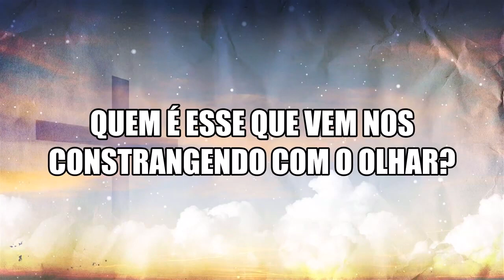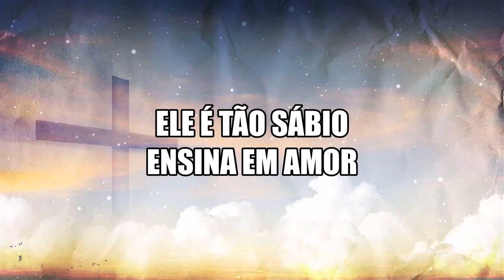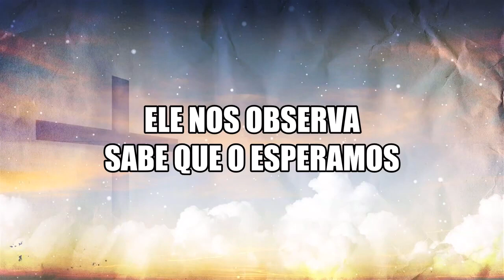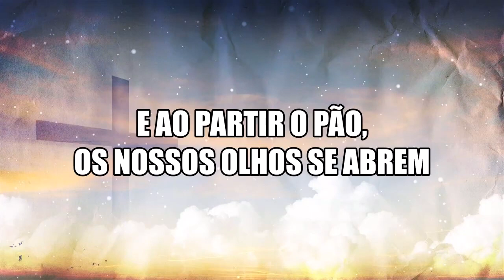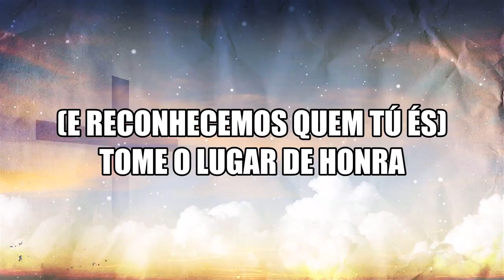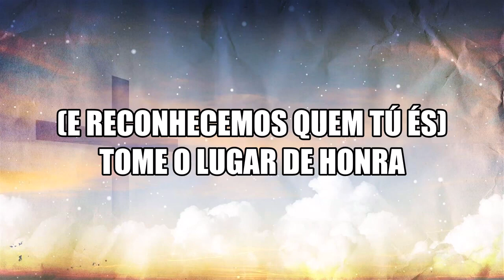EMAÚS - Morada | Playback com Letra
Deus abençoe sua vida, sua igreja e seu ministério.
DEIXE SEU COMENTÁRIO com indicação de novos vídeos.
CURTA os vídeos para ajudar o canal.
LETRA
Comente qual playback você gostaria de encontrar aqui no canal...
*LETRA*
Quem é esse que vem nos abraçando?
Quem é esse que vem nos constrangendo com o olhar?
Ele é tão sábio
Ensina em amor
Ele é tão manso
Cuida dos corações
Ensina em amor
Cuida dos corações
Ele entrou em casa
Ele está na mesa
Ele nos observa
Sabe que o esperamos
E ao partir o pão, os nossos olhos se abrem
E reconhecemos quem Tú és
Ao som da tua voz os nossos corações
Queimam de amor
Queimam de amor
Queimam de amor
Queimam de amor
Nós arrumamos a casa
Perfumamos ela toda
Nós preparamos a mesa
Tome o lugar de honra
Perfumamos ela toda
Ele nos observa
Queimam de amor
Queimam de amor
Todo conteúdo do canal é disponibilizado gratuitamente. É totalmente permitido publicações, reproduções e compartilhamentos!
Produção do vídeo: PBK Gospel
Editor imagens: CANVA
Editor vídeo: Movie Maker
🙌🙏***GOSTARIA DE CONTRIBUIR?***🙏🙌
Nosso trabalho é totalmente voluntário, não temos monetização no Youtube ou geração de renda com os vídeos, não realizamos trabalhos patrocinados e não fazemos trabalhos contratados.
Se você sentir no 🧡 coração o desejo de contribuir com nosso trabalho, ajude fazendo uma doação voluntária utilizando a chave PIX

💟OUTROS VÍDEOS DE PARCEIRIA DO CANAL💟